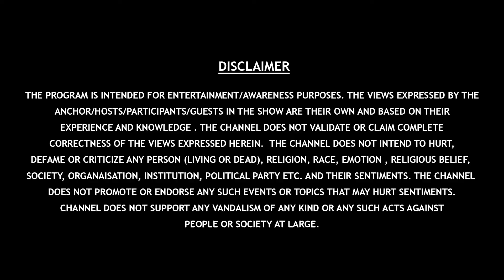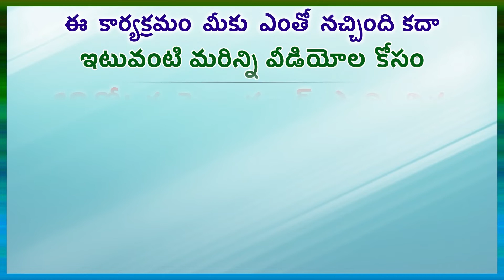పగలు కంటే రాత్రి తక్కువ సమయం ఉండడానికి కారణం...(169) Khagola Vignanam Gora Science World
Episode-(169) of Khagola Vignanam , Explained by Gora Science Center Director Shri Niyantha in Gora Science World.